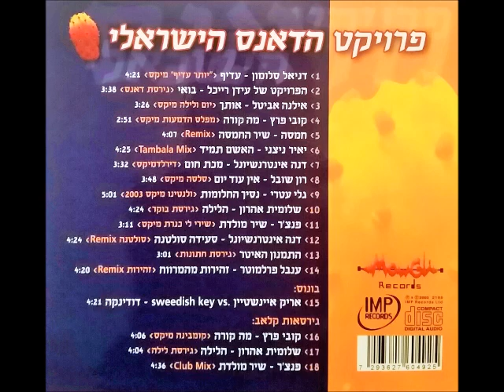הפרויקט של עידן רייכל - בואי (גירסת דאנס )2003